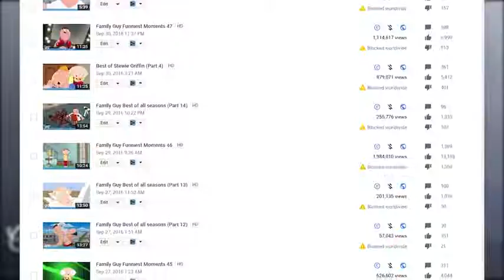UPDATE NEW CHANNEL